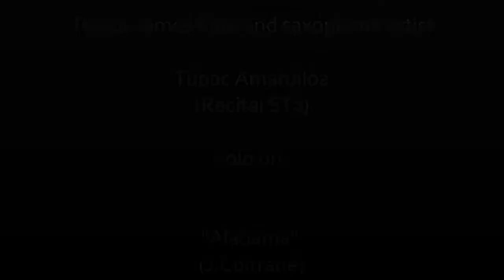Trevor James flute and saxophone artist Tupac Amarulloa takes a solo on Alabama J. Coltrane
Tupac Amarulloa flute
Josh quinlan piano and tenor sax
Patrick McDevitt
Alejandro Castaño